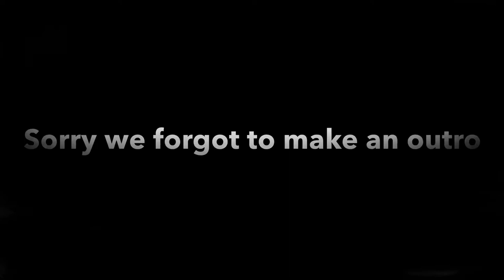Shister sleepover 🤠🌲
We were bored so we decided to make a video it’s kinda fun and fresh🤠

Snap: @Karenalexa321

Happy holidays!